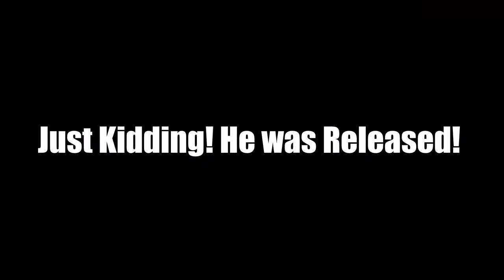WE DID IT! FISH CAPTURED and OCEAN SAVED!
Part Two of our @Oceangear.com Key West Get Away! We had no idea where we were going but that didn't stop us from having a good time! We caught tons of fish, picked up a bunch of trash and took a quick dip!